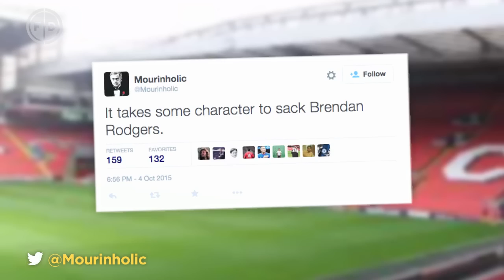Brendan Rodgers is SACKED by Liverpool! | Internet Reacts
After Liverpool handed Brendan Rodgers his P45 yesterday, Football Daily took a look at the very best of what the internet had to offer!